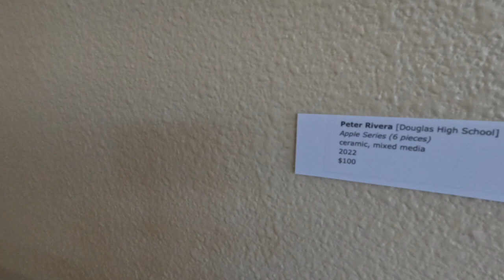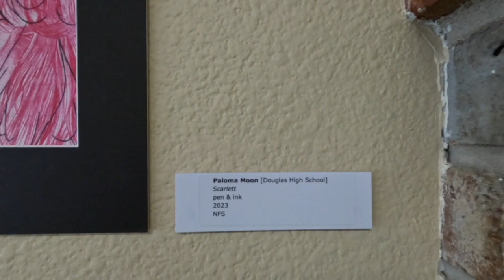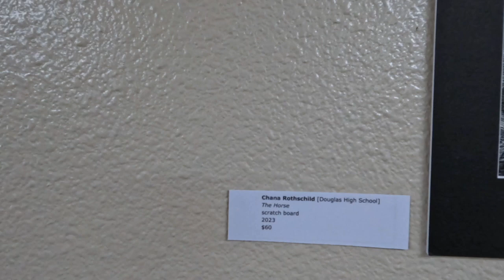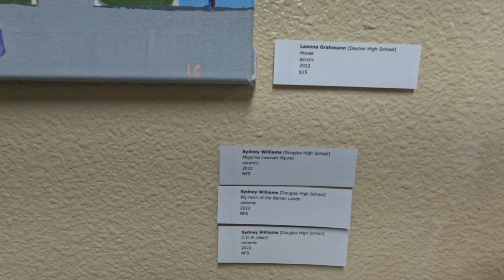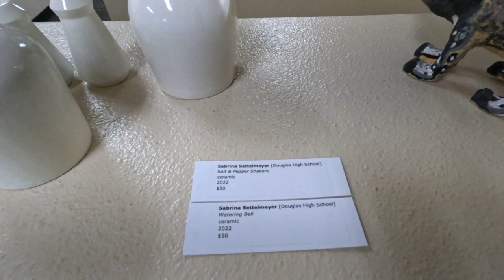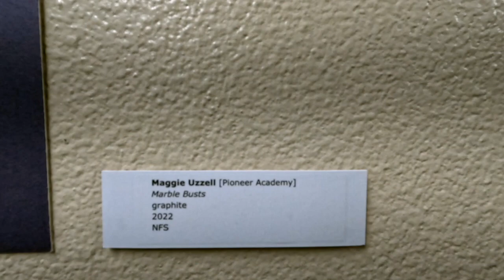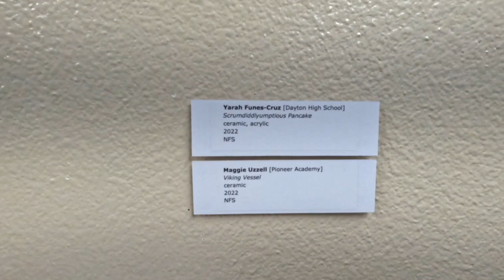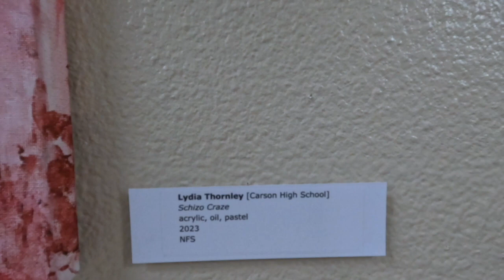CCAI Spring Forward 2023 Exhibition in student gallery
Thirty-six students from Carson, Dayton, Douglas, and Pioneer high schools have their work in Spring Forward 2023 art exhibition at the Brick. This delightful exhibit presents an array of imaginative projects based on students’ years of classroom study and their amazing craftsmanship.

Spring Forward 2023, a Capital City Arts Initiative (CCAI) student show is in the Community Development Building (the Brick), 108 E Proctor Street, Carson City, now through May 12, 2023. The Brick is open to the public, M-F, 8am – noon, 1-4pm. CCAI will host a reception for the artists on Thursday, April 13, 5-6pm and will announce the Aim Scholarship winner during the reception. An exhibition video tour with artists’ interviews will be online soon.

Spring Forward 2023, includes a variety of art media including ceramics, drawing, painting, and mixed media.

Pioneer Academy’s participating students are Mason Dey, Savannah Garcia, Faith Key, Maggie Uzzell, and Debbie Uzzell. They worked with teacher Paul Lorion.

Participating students from Dayton High include Haley Drews, Yarah Funes-Cruz, Leanna Grahmann, Sidney Malone, Joslyn McBroome, Diane Davolos Salazar, and Gisela Gonzalez Uribe who all studied art with teacher Malaynia Wick.

Carson High’s participating students are Carla Huerta Aguilar, Aurellia Bailey, Tarrah Borrowman, Eren Bourcier, Rachel Bush, Lila Downs, Mayra Hernandez, Ana Paola, Canteneda Jimenez, Connor Leo, Cymbrie Steele, and Lydia Thornley. These students worked with teachers Alysia Kuniya and Karen McCraw.

Douglas High’s students include Selene Cruz, Jessica Hall, McKenna Jade, Marisa Martinez, Paloma Moon, Greg Quitano, Jordan Prather, Peter Rivera, Chana Rothschild, Sabrina Settelmeyer, Kristin Tirre, and Sydney Williams. Their teachers are Kelley Yost and Zoe Shorten.

The Initiative’s $500 Aim scholarship was awarded to Paloma Moon, Douglas High, for her Scarlett, pen & ink drawing. Graduating seniors continuing their education in the fall at a college or a technical school qualified for the scholarship. Thank you to our generous donor for supporting these students, their superb work, and CCAI.

Sharon Rosse, Executive Director, said “CCAI is proud present this show of our area’s creative high school talent. The students’ art goes far beyond one’s expectations of sophistication and demonstrates their accomplished, diverse, and creative achievements.”

This show is another in CCAI’s ongoing series of student exhibitions in the Brick.

The Capital City Arts Initiative is an artist-centered nonprofit organization committed to community engagement in contemporary visual arts through exhibitions, arts education programs, illustrated talks, artist residencies, and online activities.

The Initiative is funded by the John Ben Snow Memorial Trust, Nevada Humanities and the National Endowment for the Humanities, John and Grace Nauman Foundation, Nevada Arts Council and the National Endowment for the Arts, Carson City Cultural Commission, U.S. Bank Foundation, Kaplan Family Charitable Fund, Southwest Gas Corporation Foundation, Steele & Associates LLC, and CCAI sponsors and members